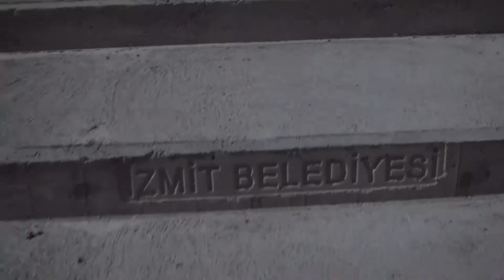Nefes / Breath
Videoart çalışması